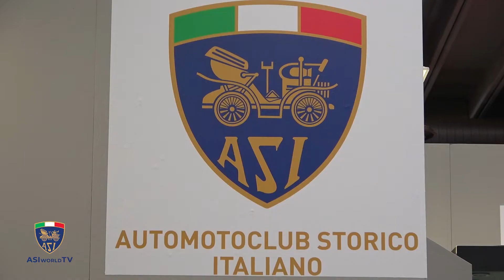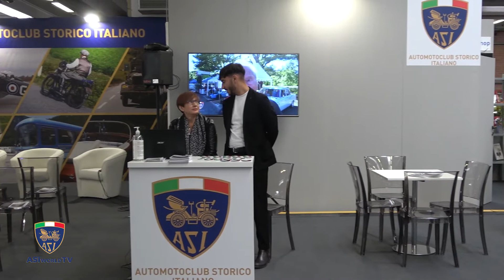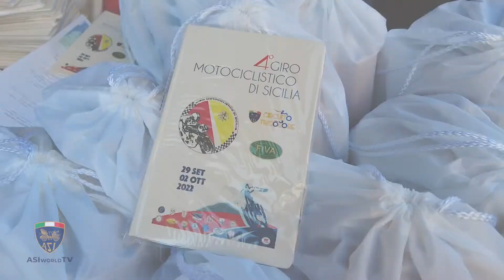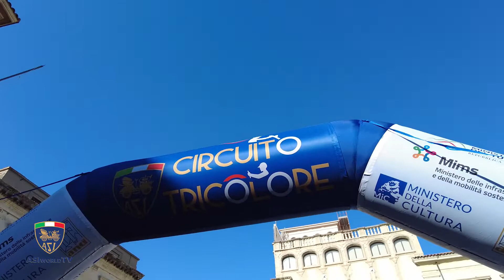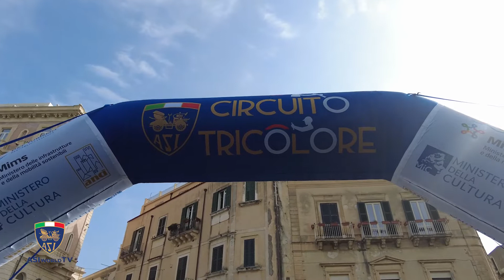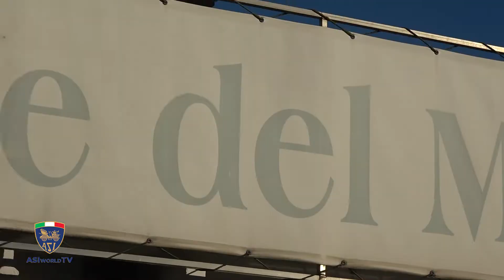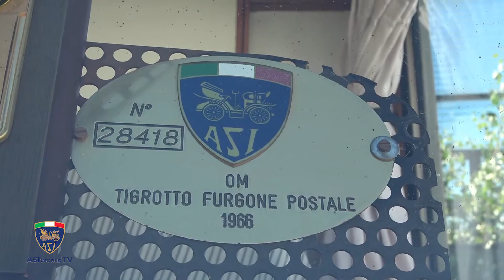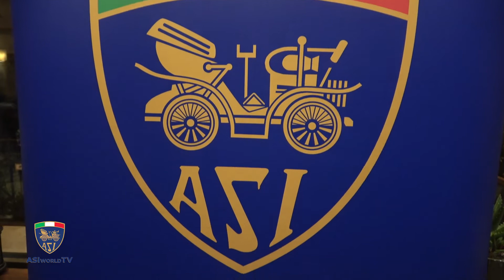ASI World - Puntata 59 (Modena Motor Gallery, Giro Motociclistico di Sicilia, ASI Transport Show)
Nuovo appuntamento con ASI World TV!
In questa puntata potrete ammirare i mezzi che hanno rubato la scena tra Rimini e San Marino in occasione dell'ASI Transport Show!
E poi ancora la tappa conclusiva di ASI Circuito Tricolore con il Giro Motociclistico di Sicilia e Modena Motor Gallery, tradizionale appuntamento fieristico di fine settembre dove ASI era presente con la tematica del restauro!
La storia dei veicoli utilitari è tornata sulle strade con l’undicesima edizione dello spettacolare “ASI Transport Show”, evento unico in Italia con la partecipazione di autocarri, autobus, mezzi commerciali e ricreazionali di tutti i generi che sabato 1° e domenica 2 ottobre si sono dati appuntamento al Museo Nazionale del Motociclo di Rimini per poi raggiungere la Repubblica di San Marino.

“ASI Transport Show”, ritornato dopo l’ultima edizione organizzata nel 2019, ha mostrato al grande pubblico i veicoli che hanno segnato importanti tappe nell’evoluzione del trasporto delle merci e delle persone. Sono i mezzi che, almeno quanto l’auto, sono stati i protagonisti dello sviluppo industriale, economico e sociale nel XX secolo. Sin dai primi anni del ‘900, infatti, autocarri e “omnibus” (antesignani dei moderni pullman) hanno iniziato a circolare sulle arterie nazionali dapprima con propulsione a vapore, poi con primordiali ma efficaci sistemi elettrici, quindi con motori endotermici fino alla definitiva affermazione del più efficiente ed economico Diesel.

Con il “Transport Show”, l’Automotoclub Storico Italiano ha riportato alla ribalta un mondo composto da veicoli rigorosamente conservati o restaurati con gli stessi criteri utilizzati per le auto più prestigiose, tanto da rappresentare un “unicum” a livello internazionale. A Rimini sono arrivati 57 esemplari e in carovana hanno “conquistato” il Monte Titano per poi formare una colorata esposizione sul piazzale della stazione ferroviaria della Repubblica di San Marino grazie alla collaborazione del locale Automobile Club. I partecipanti hanno potuto dedicarsi alle visite dell’antica ferrovia che un tempo collegava il piccolo Stato con Rimini, alla Collezione Temeroli di mezzi militari e al Parco Tematico Museo dell’Aviazione.

Quella di “ASI Transport Show” è stata una colonna variopinta e multiforme, con gli esemplari più datati che risalivano agli anni ’30 del secolo scorso, come il Fiat 618 del 1936 e il Lancia 3Ro del 1939 in rappresentanza dei caratteristici “musoni” con cabina arretrata. Per gli anni ’40, invece, ecco un iconico modello a cabina avanzata, l’Alfa Romeo 430 del 1947; salendo agli anni ’50, l’inizio del boom economico, si può ricordare l’OM Super Taurus del 1954 di media portata e con generoso motore da 5,8 litri di cilindrata. Gli anni ’60 e ’70 sono stati sicuramente i più rappresentati con un’ampia gamma di modelli e dimensioni per gli usi più disparati, dai piccoli autocarri alle “corriere” da turismo, dagli autoarticolati ai camper. Tra i mezzi più recenti ma che hanno già conquistato un posto nella storia non poteva mancare l’Iveco Turbostar, il “re” delle autostrade negli anni ’90.
ASI Circuito Tricolore 2022 si appresta a vivere l’ultimo dei 15 appuntamenti in calendario per questa sua seconda edizione. Da giovedì 29 settembre a domenica 2 ottobre si svolge, infatti, il Giro Motociclistico di Sicilia, rievocazione della storica corsa disputata nel 1950 e che oggi vede al via oltre 60 moto costruite tra gli anni ’30 e gli anni ’90 del 1900, con una incredibile varietà di epoche, stili e tecnologie.

La partenza della quarta edizione del Giro Motociclistico di Sicilia – il cui comitato organizzatore è composto da 14 Club federati ASI operanti sull’Isola – è fissata alle 10.30 di giovedì 29 settembre dal centro storico di Acireale. La prima tappa toccherà Rifugio Sapienza, Ragaina e Nicolosi con rientro ad Acireale, da dove si partirà il giorno successivo in direzione di Modica e Cassibile. Sabato 1° ottobre i centauri andranno alla volta di Siracusa, Ortigia e Catania. Domenica mattina le moto rimarranno in esposizione in Piazza Federico II di Svevia fino alla ripartenza per tornare ad Acireale dove si concluderà l’impegnativa e affascinante cavalcata di oltre 400 chilometri.

La manifestazione, oltre a far viaggiare un vero museo a cielo aperto valorizzando ulteriormente le eccellenze paesaggistiche, storiche, artistiche e architettoniche dei territori attraversati, ha un lodevole risvolto sociale. Viene riproposto, infatti, il progetto eco-solidale “Rimettiamoci in moto”, che si propone di promuovere azioni di riuso, riduzione e riciclo del materiale utilizzato durante l’intero evento, con l’obiettivo di renderlo ecosostenibile. Inoltre, verrà divulgata l’iniziativa congiunta tra la Lega del Filo d’Oro e ASI Solidale intitolata “SideCare”: sabato 15 ottobre, nei Centri della Lega del Filo d’Oro in tutta Italia, i sidecar storici regaleranno emozioni ai bambini disabili.